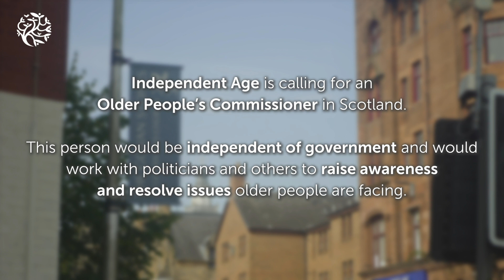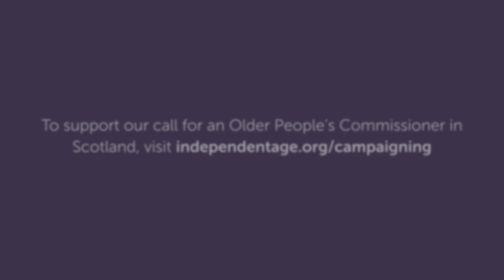Calling for an Older People's Commissioner in Scotland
We're calling for an Older People's Commissioner in Scotland.

In Glasgow, we spoke to older people about the challenges they were facing and how an Older People's Commissioner could help make their voice feel heard.

Connect with Independent Age